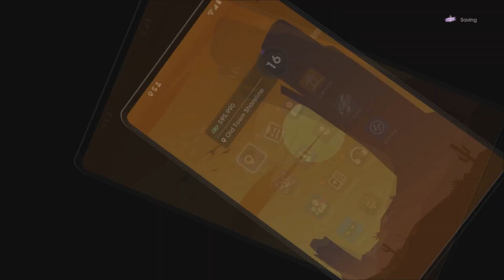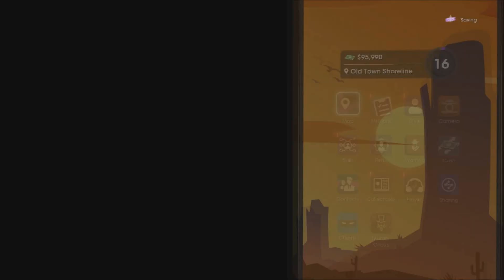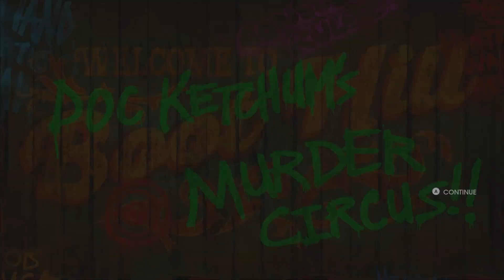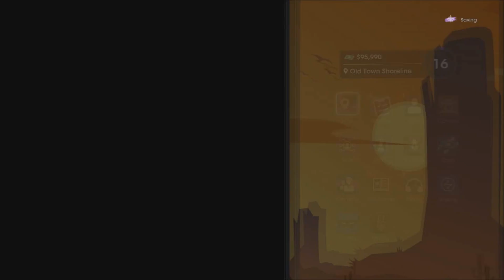ITS TIME FOR MASS MURDER | Saints Row 2022 #16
Rixxalight is back with more Saints Row! Where today marks the beginning of the end of the current series. After this DLC is finished we wont be coming back to SR. Unless they make a new one of course. Not sure how I feel about this DLC. You doing get to play as your own character and have to choose from one of the four provided. In the Entirety of the SR series this has never happened before SO WHY DO IT NOW!!!

Normal Outro Track: The Animal Inside by Sinyells